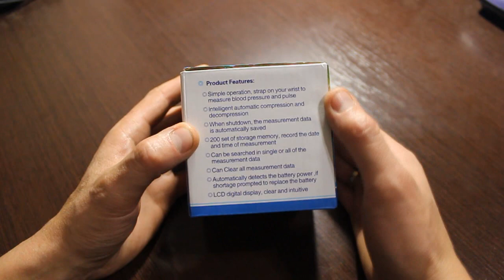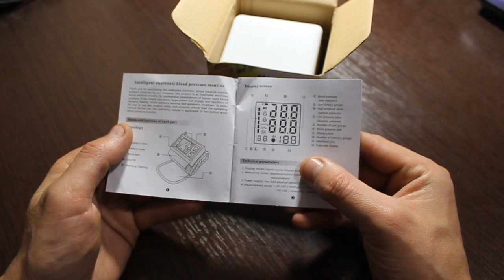Обзор Healthy life JZK-001/Тонометр на запястье / НЕДОРОГОЙ ТОНОМЕТР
Тонометр автоматический на запястье Healthy life JZK-001  НЕДОРОГОЙ ТОНОМЕТР